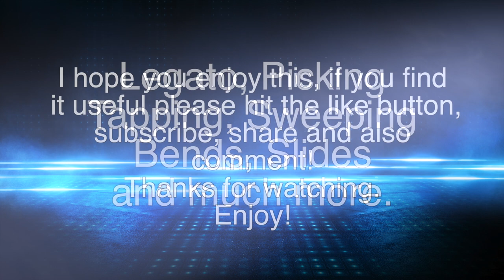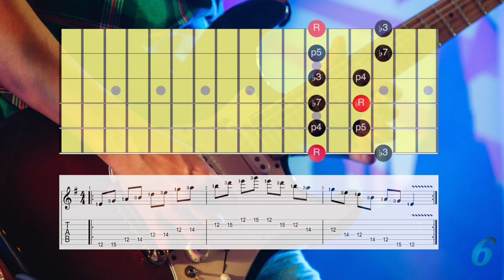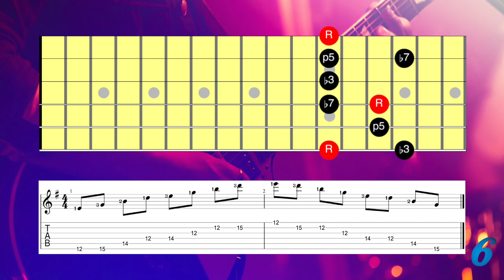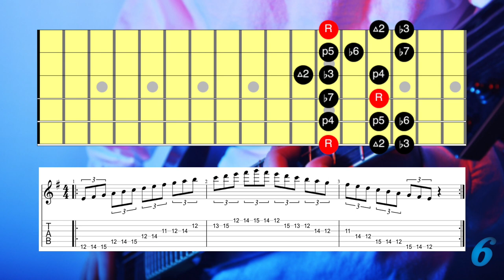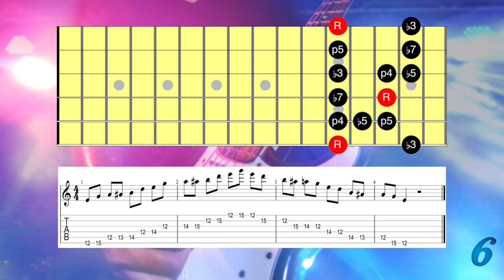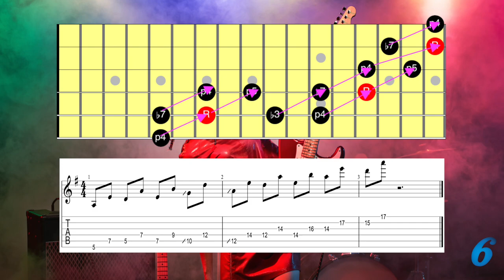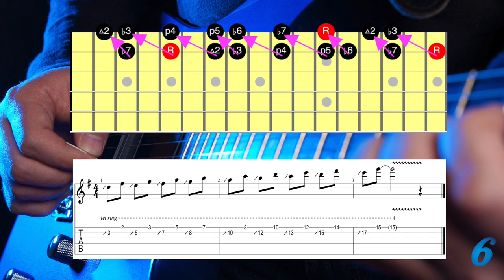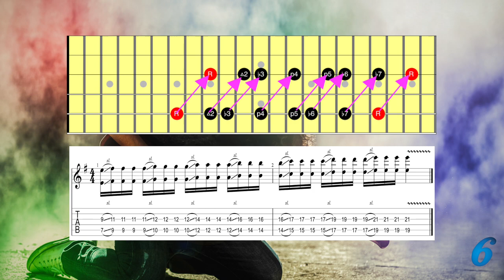How To Improvise | E Minor Improvisation Ideas | Six String Studies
Improving is hard! When starting to improvise many players find it's not that they can't play but rather they have too many choices of what to play. This can often lead to players becoming hesitant when soloing or even not soloing at all.
In this series each video will demonstrate at least 5 ideas to get you started, stick to these ideas initially and when you're comfortable, experiment with your own ideas or take the demonstrated licks further.

This will enable me to invest in better cameras, lights and other gear to make my videos even better.
All supporters will get a mention in a video as well as in the video description.
Many thanks, Jim.

In today's video, How To Improvise Part 1,  you will be learning how to start using Minor Scales, Arpeggios and Intervals.

Want To Learn:
7th, Minor 7, Major 7, Minor 7♭5, Sus, Diminished and Augmented Chords?
Licks & Runs?
Theory?
Arpeggios?